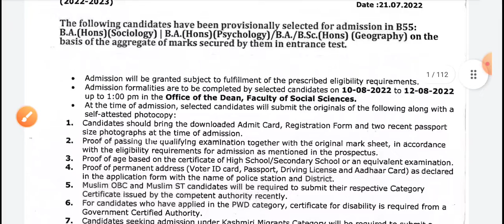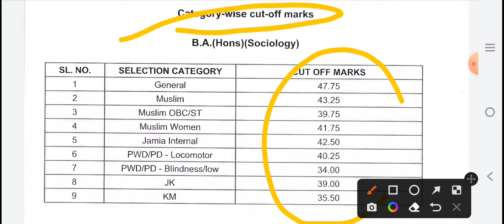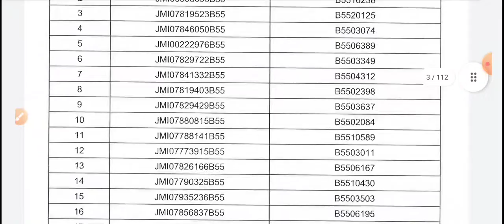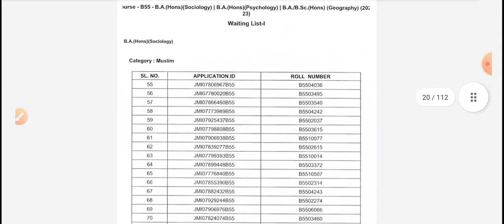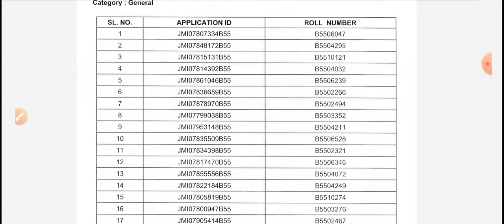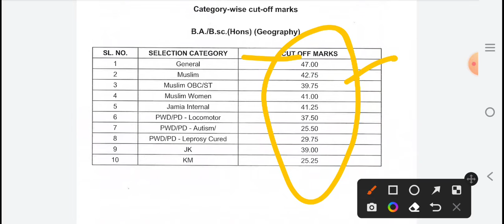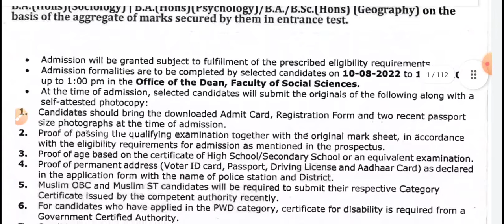Jamia Entrance Test Results 2022 Jamia Entrance Test Updates BA Sociology, psychology & geography